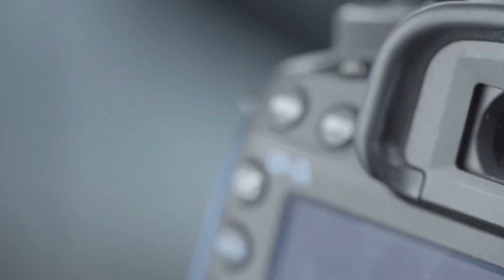Live Action - Camera Lens Logo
- this is ideal for photographers who have a logo.